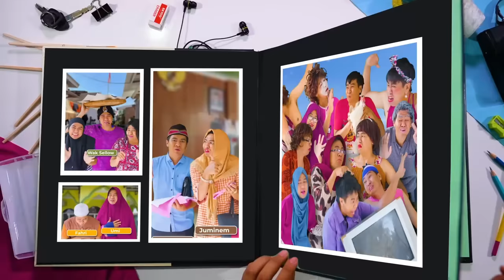UNTUNG ADA FAHRI